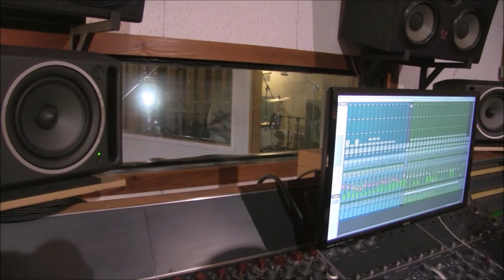Cats in Space - Drum recording, "Johnny Rocket"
Steevi Bacon laying down the drums for the 'Day Trip to Narnia' album, Vale studios in Worcestershire, May 2018. Filmed by Andy Kitson. ©Cats in Space / Felicette Ltd.